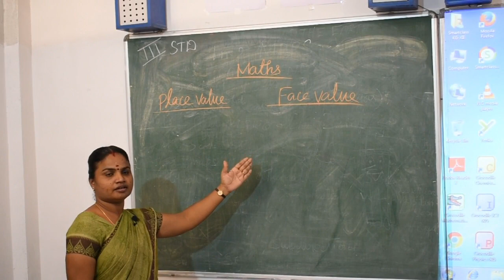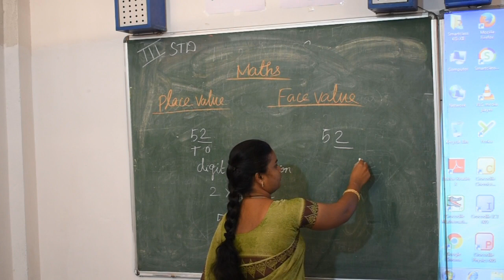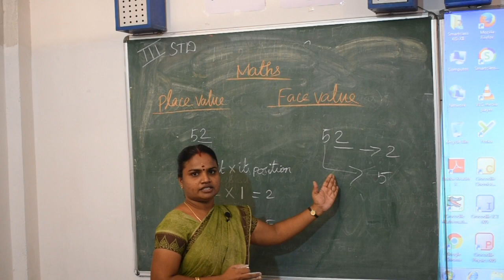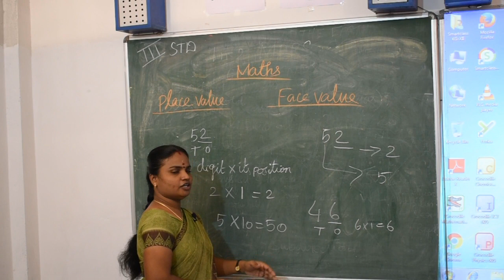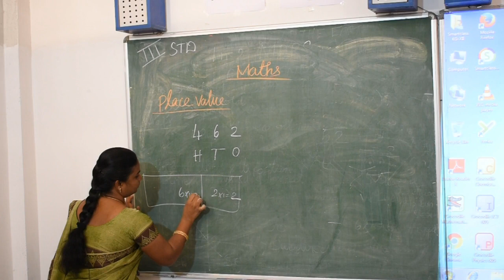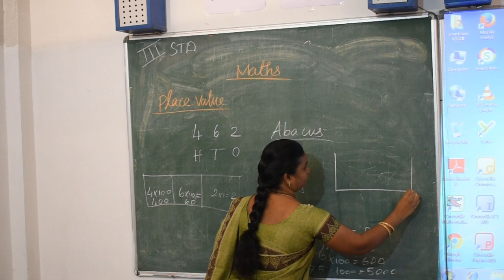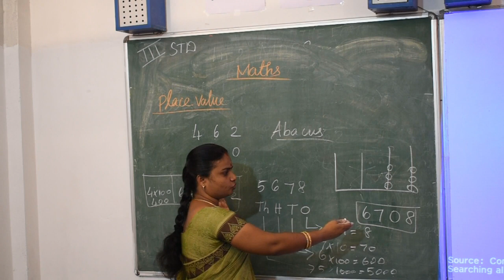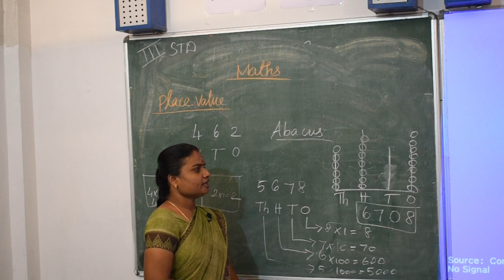III STD MATHS 1 | 08-06-2020